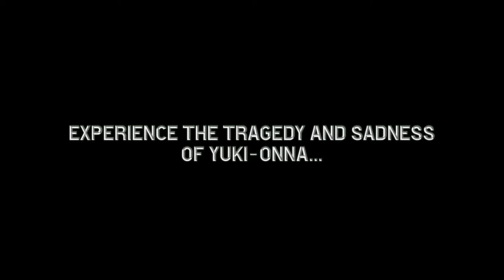[TRAILER 1 - Yuki-Onna 雪女] Sonate für Violine und Cembalo n°1 in f-Moll - Rokurokubi und Yuki-Onna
G. M. Ribeiro - Sonate für Violine und Cembalo n°1 in f-Moll - Lichtkugeln im Wald - Rokurokubi und Yuki-Onna

First trailer for my upcoming Sonata for Violin and Harpsichord n°1 in F minor - Rokurokubi and Yuki-Onna, where I wrote and explored different themas about japanese mythology. Coming soon: 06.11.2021 in YouTube.

Rie Kanematsu - Violin
Urara Kobayashi - Harpsichord
Naoko Kamiyama - Narrator
Alexej Wieber - Camera, sound recording and mixing
Guilherme Marcolino Ribeiro - Composer, director, prodution and trailer edit
Recorded in the Staatliche Hochschule für Musik Trossingen, 2021